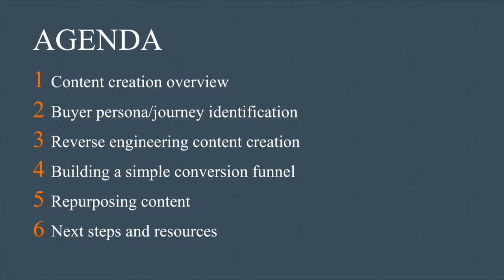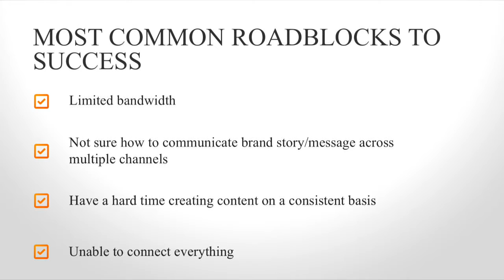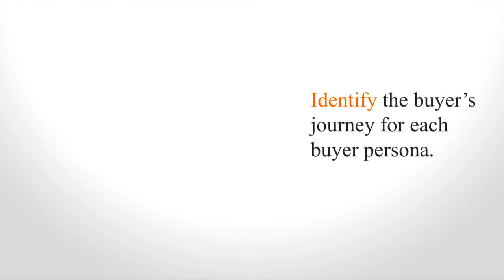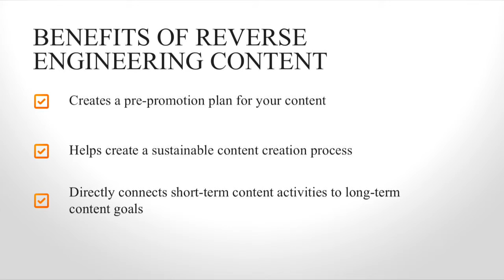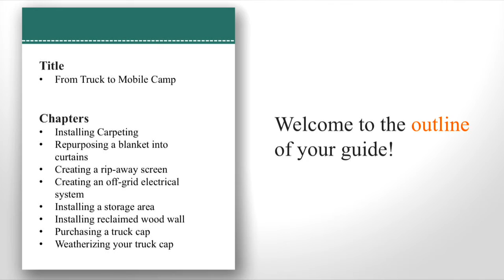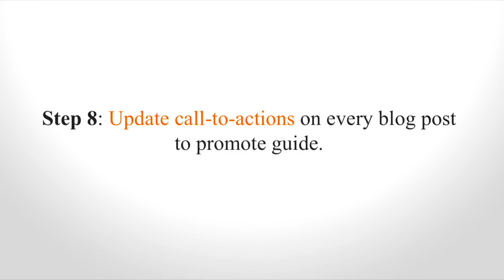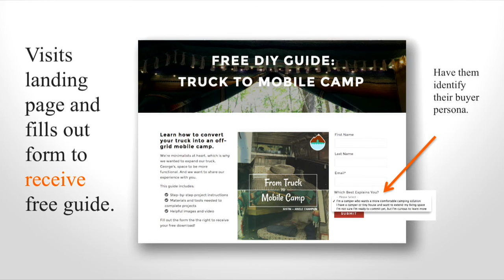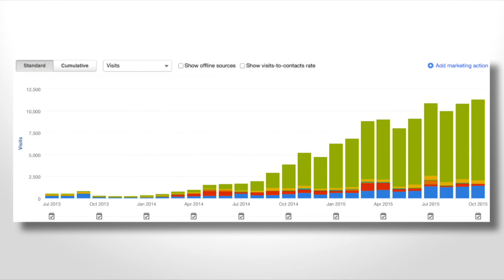SLCSEM 2016 DMC: 12 Justin Champion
At the SLCSEM Digital Marketing Conference, Justin Champion from HubSpot presented:  How to Reverse Engineer Your Content Marketing Plan